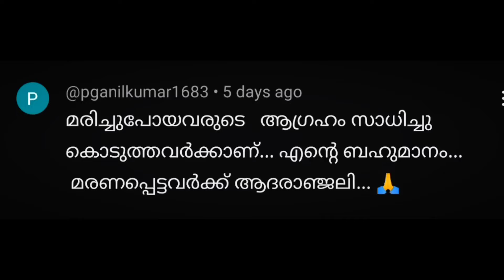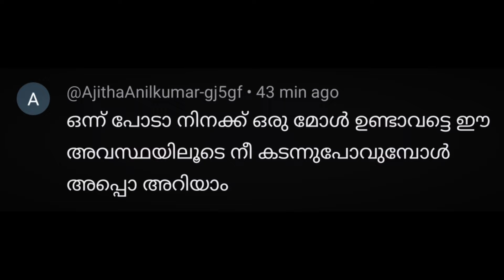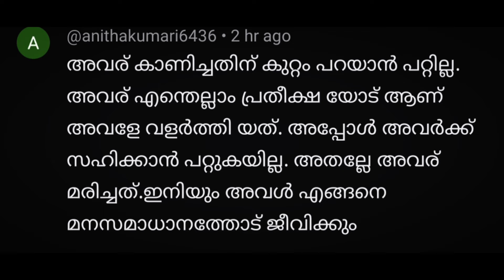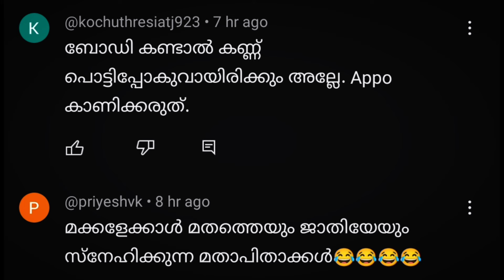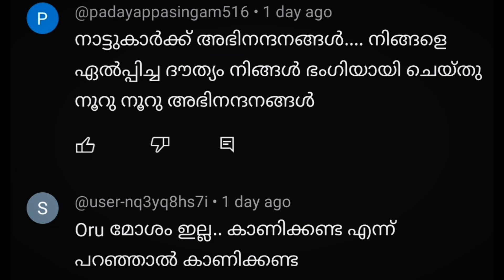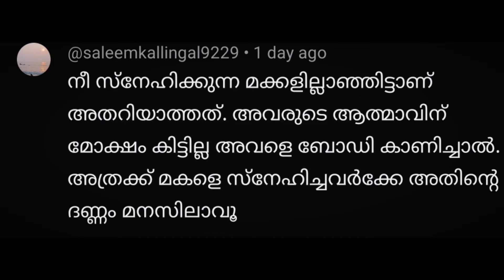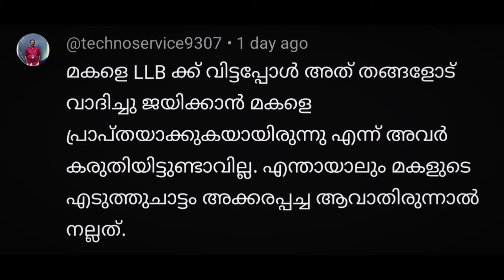ദുരഭിമാനികൾ ചത്തുതുലയണം | commentolis😡